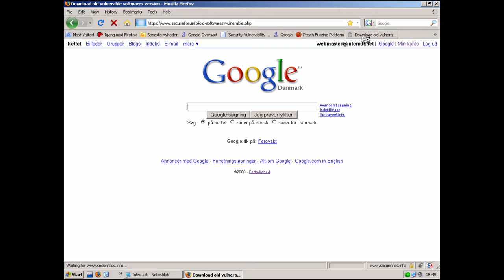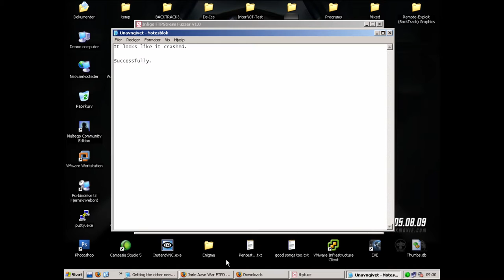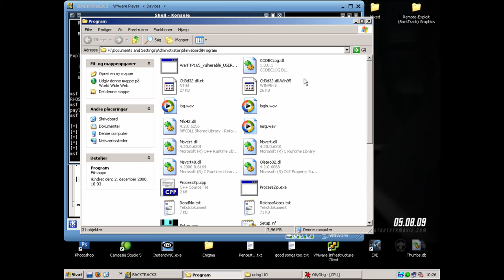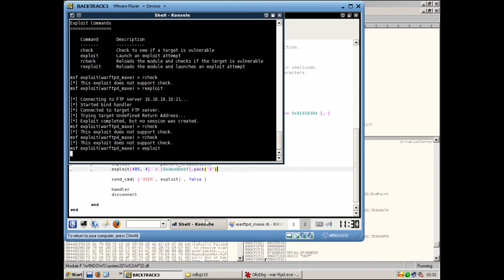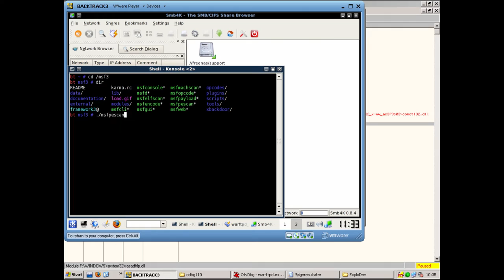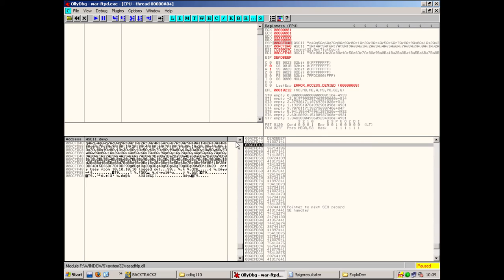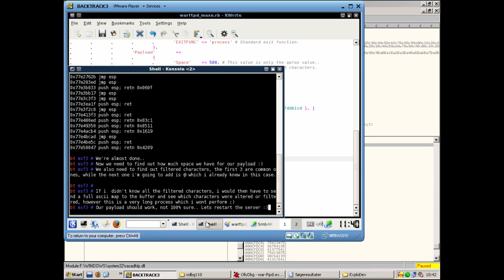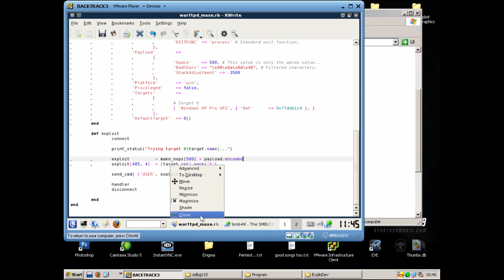Exploit Development - Blast from the Past Series!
This video from 2008 shows how to develop a stack-based buffer overflow for WarFTPd with Metasploit!

The video has been remastered for 1080p (Full HD) and the audio has been replaced with 192Kbps Feint Drum 'n' Bass.

For many years, I have thought about this video on and off, and how I always wanted to upload it to YouTube one day, and today is the day!

This is also the last video, of the Blast from the Past Series, I hope you enjoyed the nostalgic, yet useful videos.

I'm aware of that this video could use "call outs", or "commented subtitles" like I have done in some of my other videos. However, I thought that I would stick with the original format as much as possible, which also makes it easier for the viewer to focus on the actual content.

Best regards,
MaXe